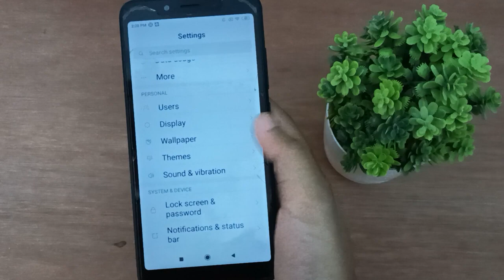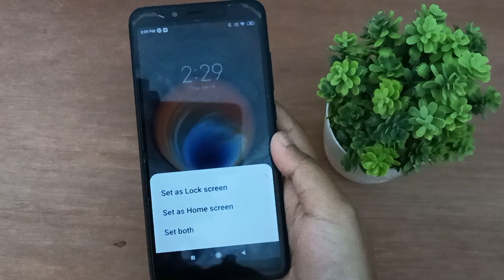how to set wallpaper redmi 6, redmi wallpaper setting